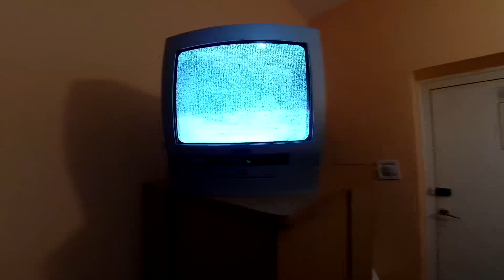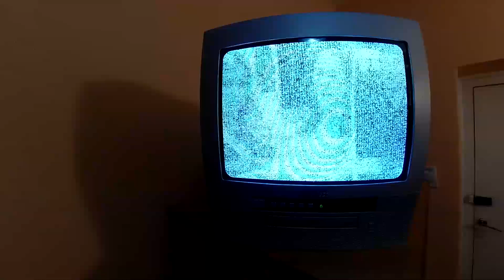camera hotel cerna herculane cum arata si conditii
inainte sa plecati pe munte  verificati  vremea inainte cu o zi pentru zona in care vreti sa mergeti ,daca vremea pe urmatoarea zi este buna in principiu sa nu ploua  trebuie sa aveti minim  ghete sau adidasi buni pentru urcari pe munte ,ruksac,bautura energizanta batoane energizante cafea  mancare sanviciuri consistente

faceti rucsacul de seara cand dimineata plecati pe munte

  this channel is for all those who love the nature of the mountains, the green forests, the walks in the open air, the beaches, the trips and moments of relaxation